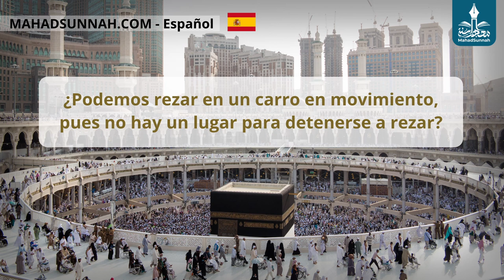Rezando En Un Vehículo En Movimiento الصلاة في مركبة متحركة